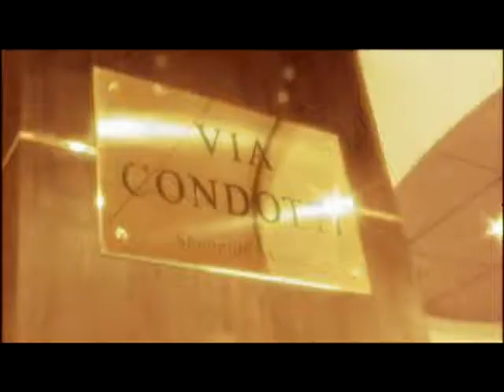MSC Cruises- MSC Opera Cruise Ship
MSC Opera cruise ship certainly lives up to her name - classic, grand, opulent - and really is a luxury cruise ship with something to sing about! A true sense of grandeur and spaciousness prevails on MSC Opera, one of MSC Cruises' most welcoming cruise ships.

Many of the staterooms on MSC Opera feature private balconies and all are roomy and comfortable. Displaying the hallmark Italian style found on all of MSC Cruises' stately ships, the public areas are enhanced by a sweeping marble reception area and magnificent open spaces with glass walls in order to best exploit the fabulous ocean views.

To travel on MSC Opera is to experience the best of old-fashioned elegance with the best of modern home comforts. Once onboard MSC Opera you can look forward to a truly authentic Italian experience: enjoy an espresso at the coffee bar or indulge in a typical handmade Italian treat at the ice cream bar. Take Italian lessons, stop by the Internet Café or catch up on news back home and make use of our Wi-Fi spots in select areas of the ship.

Why leave the kids at home, when MSC offers onboard entertainment in our complimentary kids club? What's more, kids cruise free on MSC, making it the ultimate & affordable family vacation! Spend quality time with the kids in a round of mini-golf, take classes at the health club and when evening falls, and join us for an elegant seven-course dinner followed by outstanding entertainment in our splendid Teatro dell' Opera.On your next vacation, we invite you to embark on a magical voyage with MSC Opera as we venture to breathtaking destinations including South America, Northern Europe cruises, Eastern Mediterranean cruises and South America cruises. MSC Opera-  for the best in classic cruising.